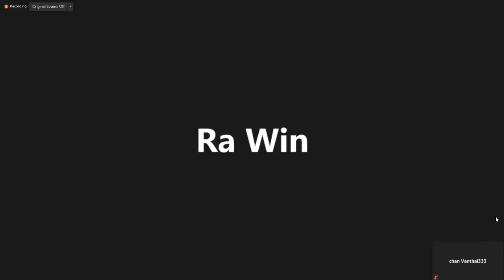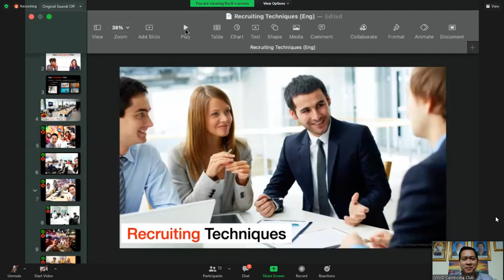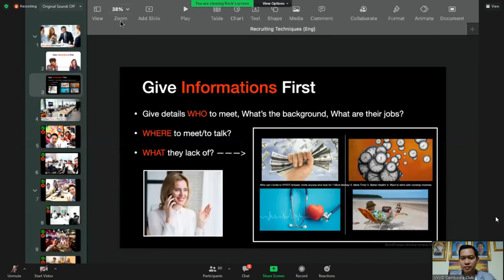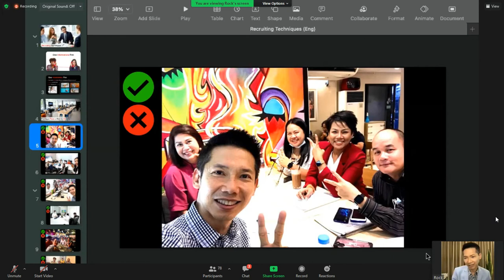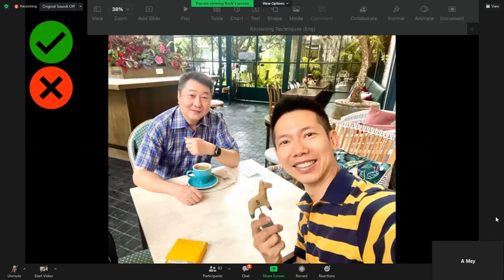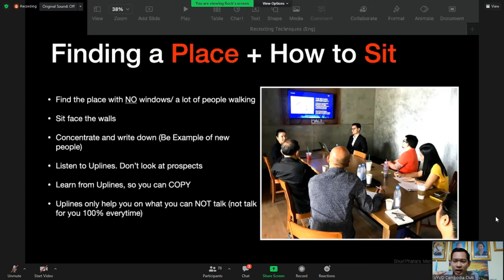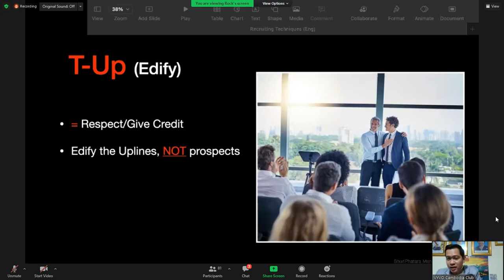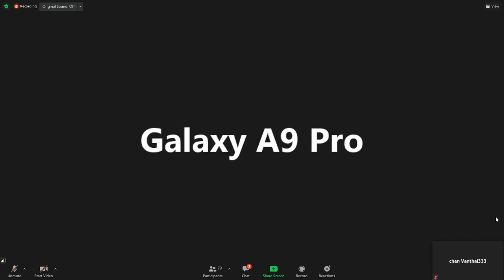តិចនិចណែនាំអតិថិជន(Techniques of Recruiting) /Khun Rock vs Couch Sinat/ /02.07.2021/